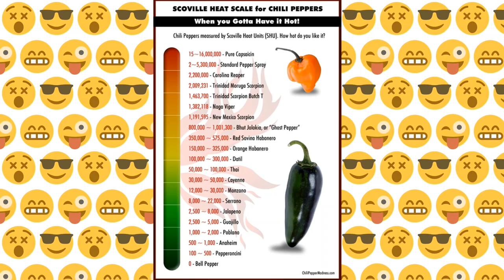DID THE MOST HOTTEST HOT SAUCES IN THE WORLD, I HAVE TO KILL MYSELF! - SEASON 1 - EPISODE 2!!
Sorry, I actually forgot to put my Instagram name in the end of the video. I'm very sorry for that. But, here it comes anyways